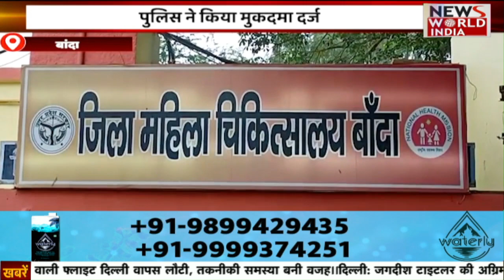उत्तर प्रदेश की बड़ी ख़बरों का खास Bulletin | Uttar Pradesh News